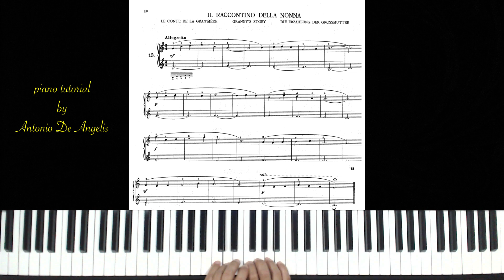T. Aprea - Juvenilia - Il raccontino della nonna - piano tutorial by Antonio De Angelis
T. Aprea - Juvenilia - Il raccontino della nonna
Le cont de la gran' mère - Granny's story - Die erzählung der grossmutter